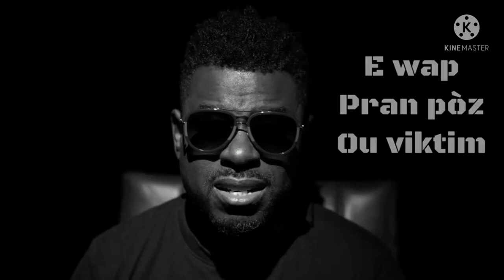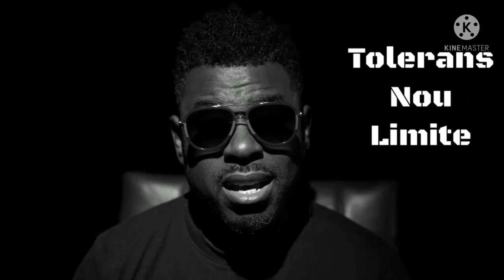Nickenson Prud'homme - POUKISA [Video of Sensibilisation]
Le fameux compositeur, arrangeur, chanteur et musicien-maestro NickensonPrudhomme dans une vidéo de prise de conscience et de sensibilisation titré Poukisa lance un appel et un message de désespoir et de prise de conscience au peuple haïtien et aux bandits qui le terrorisent depuis des années. Dans son message vidéo on peut également comprendre qu'il s'adresse aux dirigeants malhonnêtes du pays qui profitent du peuple haïtien. L'artiste a mis son talent à la disposition du peuple haïtien comme étant un appel au secours, un cri d'alarme. Pour terminer la vidéo, ils demandent à ces malfrats de donner une chance à